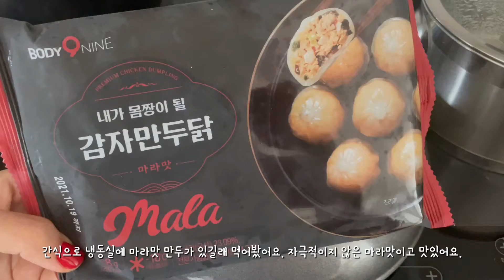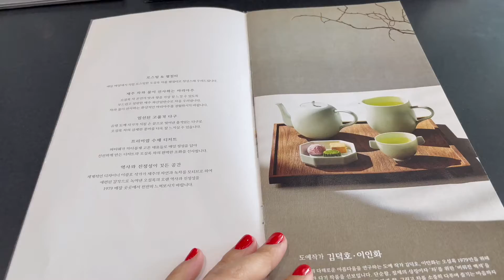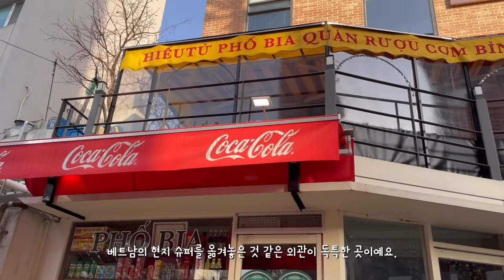용리단길 삼삭지 맛집/카페 효뜨, 엘리먼트 커피바, 오설록 애프터눈티| 재택근무 일상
화장품 회사 다니는 평범한 직장인의 일상을 기록하는 채널입니다.
This is the channel to record daily life of an office worker working for a cosmetics company.

_Playlist
LAKEY INSPIRED - Chill day